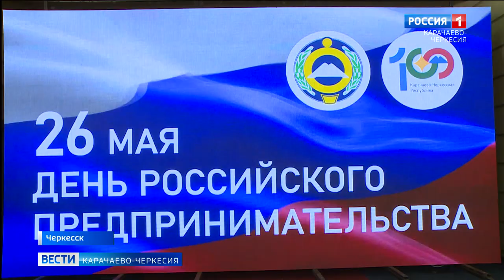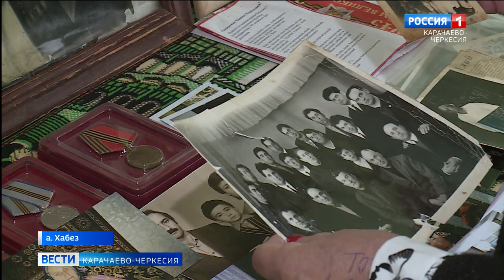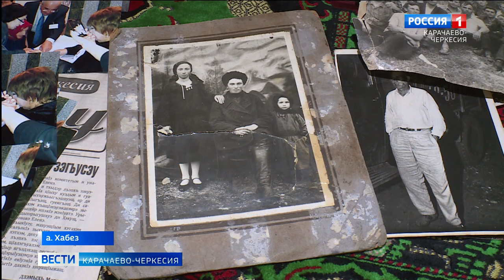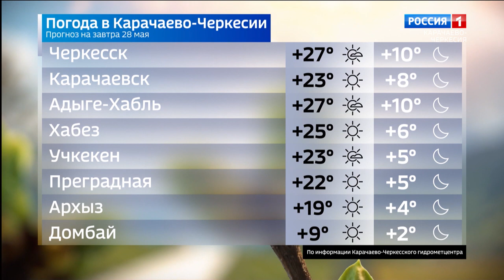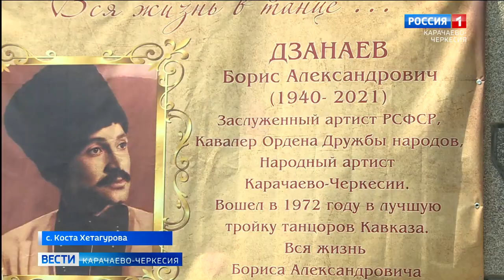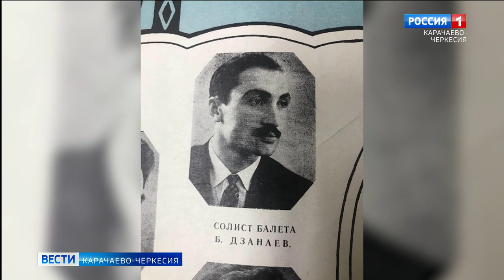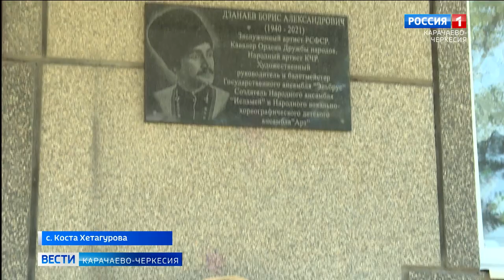Вести Карачаево-Черкесия 27.05.2022